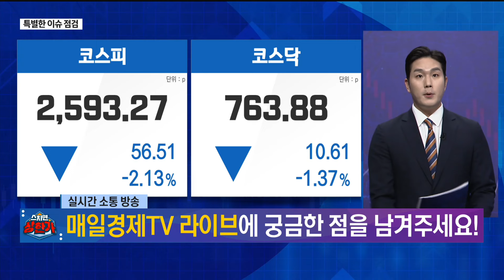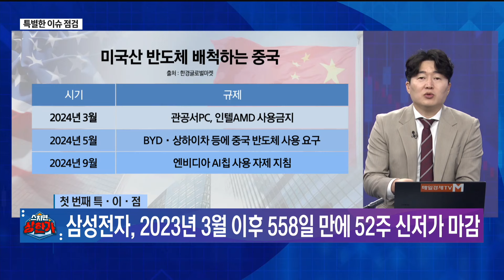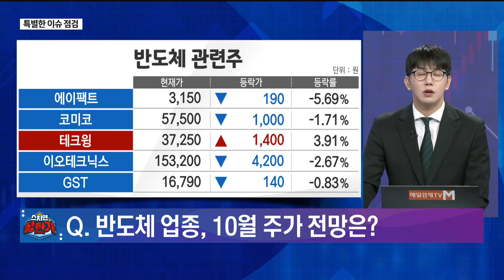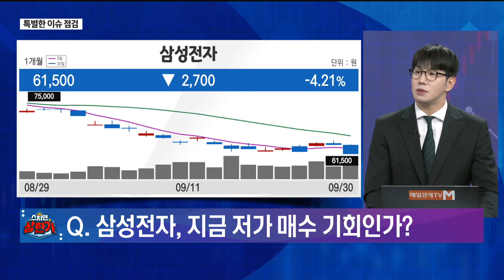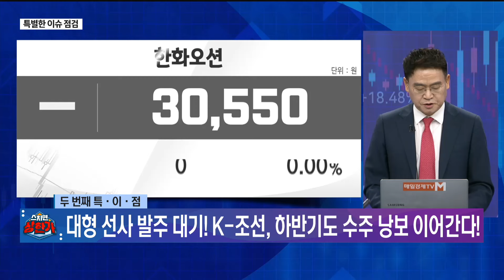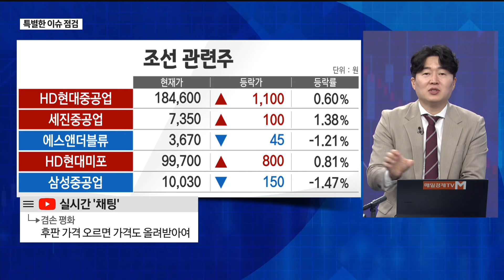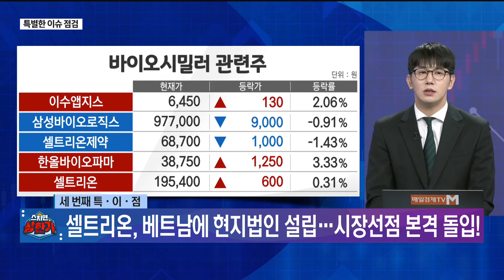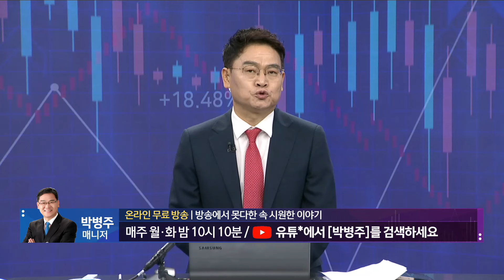[특별한 이슈 점검] 스치면 상한가/ 상한가/ 특별한 이슈 점검/ 백인엽 MBN골드매니저/ 박병주 MBN골드매니저/ 김병진 MBN골드매니저/ 매일경제TV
첫 번째 이슈 - 삼성전자, 2023년 3월 이후 558일 만에 52주 신저가 마감
두 번째 이슈 - 대형 선사 발주 대기! K-조선, 하반기도 수주 낭보 이어간다!
세 번째 이슈 - 셀트리온, 베트남에 현지법인 설립...시장선접 본격 돌입!